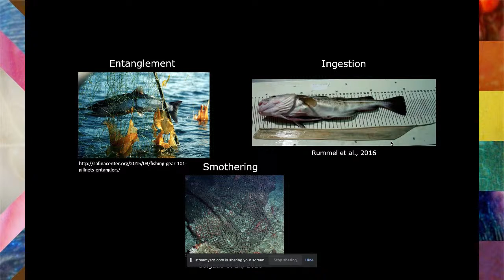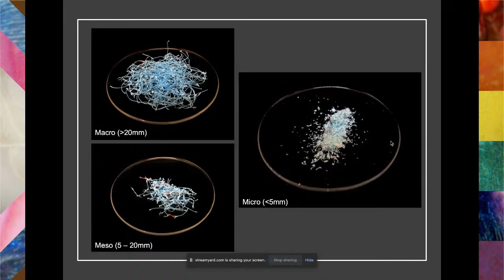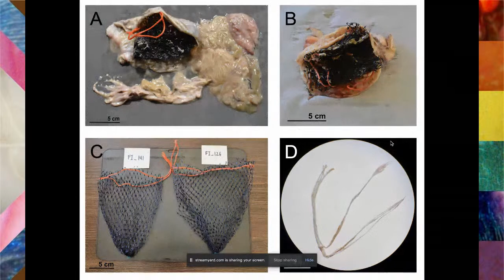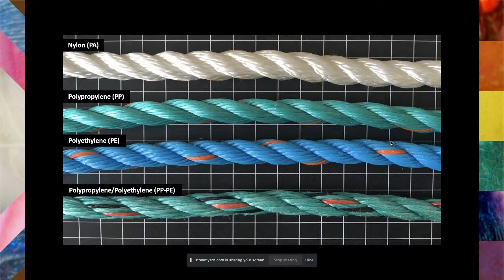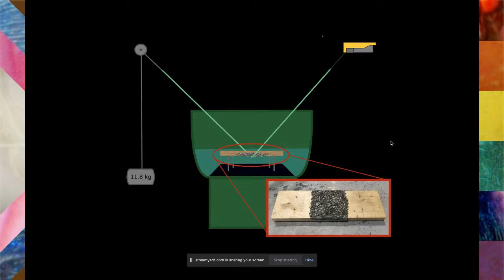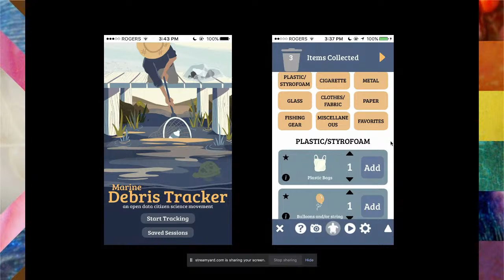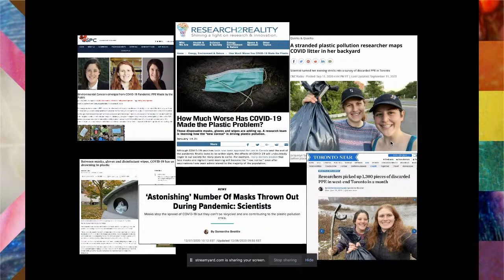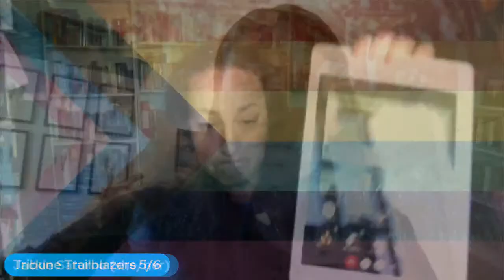Preventing Plastic Pollution with Jackie Saturno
Jackie Saturno (she/her) is a queer environmental scientist and National Geographic Explorer (grantee ’17 and ’21) based in Toronto, Canada. During her MSc., she was awarded a National Geographic grant to study fishing gear related plastic pollution in Newfoundland and Labrador. During this time, she has co-developed an experiment to test chaffing fishing ropes and their ability to create microplastics! Upon returning home to Toronto last year and being under lockdown due to the pandemic, Jackie and her partner, Justine Ammendolia, began scientifically surveying COVID-19 related plastic pollution in their neighbourhood. This initiative has since gained national coverage and inspired other people around the work to collect and track PPE in their own backyards.